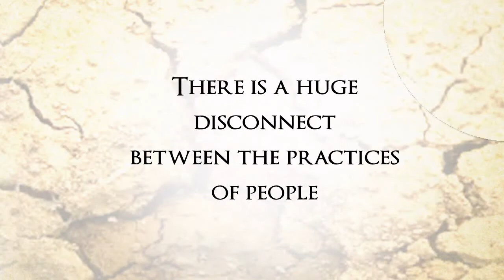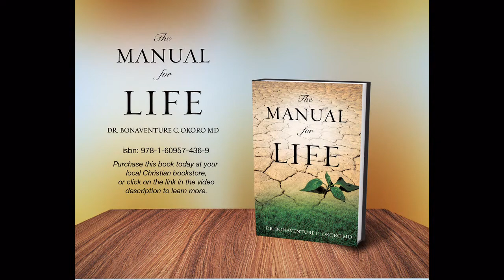DR. BONAVENTURE C. OKORO MD-THE MANUAL FOR LIFE